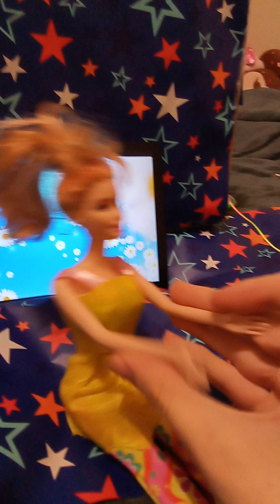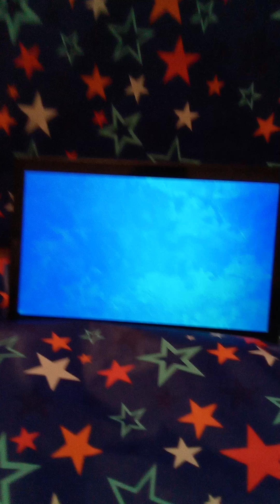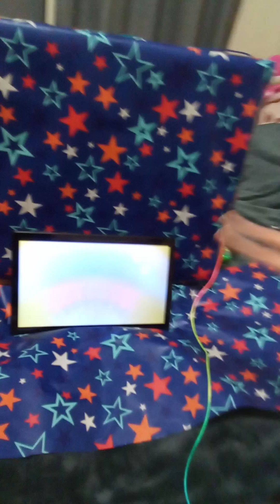The Great Eight Girls Season 13 Episode 17 Motivation Movement Show Part 2 💕✨🎑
HERE WE ARE FOR MORE PERFORMANCES!! 🤩😃

PART TWO NOW IS ALSO LIVE!! 😊🥺

I Hope you guys OFFICIALLY ENJOYED A REVIVAL RETURN OF THE GREAT EIGHT GIRLS FRANCHISE FOR SEASON 13!! 🤩🥳

But DON'T GO AWAY JUST SOON AND WE HAVE EVEN MORE COMING YOUR WAY?!?... 😯👀💗 (S14?)

MAIN CAST:

WILLOW MARTIN 🌌
KARA HOLDER 🛍️
REAGAN COPELAND 🎨
BRITTANY MCKINNEY 👑
PAYTON TERRY 🎀
KEELY ROSS 🌺
TIA WALKER 🌻
KIA WALKER 💐
SKYLAR SILVA 🦋
HANNAH ACEVEDO 🏵️
YESENIA MARTINEZ 🌷
TYSON SANDFORD ⛸️ (RETURNING MINOR)
LINDSAY MORTON 🌼
ANGELA PARKINS 👒
GINO WYSOCKI 🥎 (RETURNING MINOR)
TIFFANY LUTZ 🍒
KIARA BROWNING 🛵
MCKENNA HARRIS 🍿
SABRINA TREVINO 🌳

Track 1. TURN THE TELEPHONE ON (REMIX)

Track 2. ONE LAST TIME

Track 3. ALL ABOUT YOU

Track 4. SONG TO YOU

Track 5. A MILLION DREAMS

Track 6. DANCE AGAIN

Track 7. FLOWERS (REMAKE)

Track 8. SECRET COMBINATION (REMAKE)

Track 9. LUCK FINDS YOU

Track 10. PURE SHORES

Track 11. AROUND THE WORLD (LA LA LA LA LA)

Track 12. I WAS MADE FOR LOVING